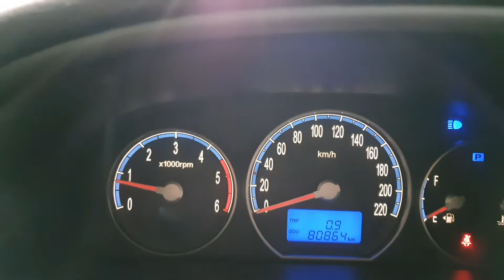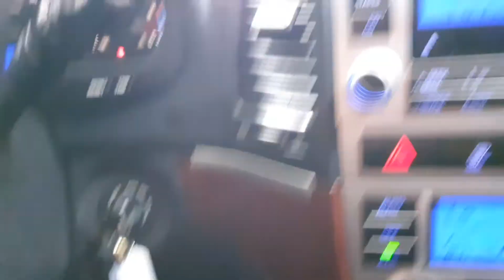2007 Hyundai SantaFe CM MLX 4WD VGT SUNROOF A/T/MS107010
Is a company that exports used cars to Ukraine, Guatemala, Djibouti, Dominican Republic, Madagascar, Honduras, Costa Rica, Georgia, Paraguay, Ghana, Russia and Chile through online sites or deals directly with local customers.
We put customer trust first and strive to sell good products at good prices.
If you buy with confidence, you won't regret it.